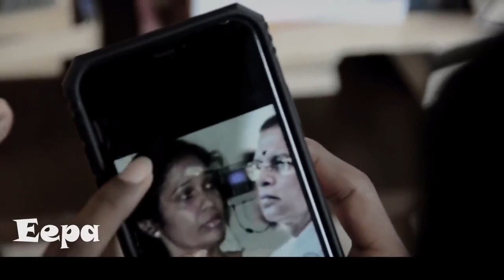UNP fun song - Fill T unp fun# :D :D :D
Artist - fill T
Lyrics - fill T

Rap Song
Fun

UNP පොලිටිකල් සෙට් එකට ඇඩේන්නම දීලා තියනවා Fill t. :D වීඩියෝ එක නරබලා කොමෙන්ට් එකක් දාලම යන්නකෝ.